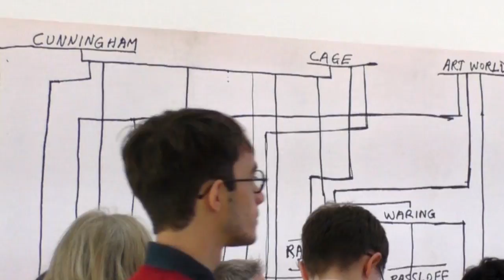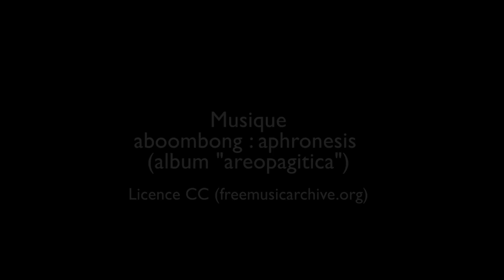A different way to move : Teaser de l'exposition | Carré d'Art - musée, Nîmes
Teaser de l'exposition : A different way to move. Minimalismes, New York, 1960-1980, 7 avril - 17 septembre 2017, Carré d'Art- Musée d'art contemporain de Nîmes

Une exposition du 40e anniversaire du Centre Pompidou

Suggérant une histoire subversive de l’art minimal, l’exposition éclaire sous un nouveau jour les foyers communs et regards croisés où s’entremêlent les arts visuels, la danse et la musique dans les années 1960 et 1970 à New York.

L’exposition propose ainsi d’approcher les formes du minimalisme dans une perspective élargie, attentive à la manière dont les arts du temps : la musique et la danse mais aussi le texte, le film et la vidéo qui forment dès le milieu des années 1960 le cœur des pratiques conceptuelles et dites « post-minimales », mettent la polarité entre langage et perception au premier plan de la recherche artistique. Des figures essentielles, telles celles de Bruce Nauman et de Vito Acconci, participent de cette conversation.

Ce projet est élaboré à partir des collections du Centre Pompidou, qu’enrichissent de nombreux prêts (Centre National de la Danse, Collection Lambert, Kunstmuseum Basel, Getty Research Institute, MoMA, Museo de Arte Reina Sofia, Whitney Museum of American Art, entre autres), et la réactivation des performances "Dance constructions" de Simone Forti, par l'étudiants du Master Exerce - CCN de Montpellier

Artistes présentés : Vito Acconci, Carl Andre, John Baldessari, Robert Barry, Stanley Brouwn, Trisha Brown, Lucinda Childs, Dan Flavin, Simone Forti, Philip Glass, Eva Hesse, Joan Jonas, Donald Judd, Sol LeWitt, Alvin Lucier, Jackson Mac Low, Babette Mangolte, Gordon Matta Clark, Robert McElroy, Peter Moore, Robert Morris, Bruce Nauman, Charlemagne Palestine, Steve Paxton, Yvonne Rainer, Terry Riley, Richard Serra, La Monte Young.

Commissaire de l’exposition : Marcella Lista